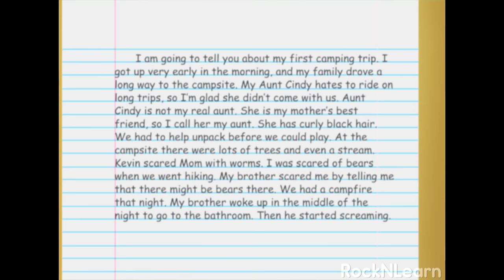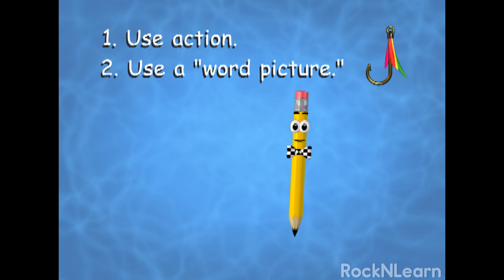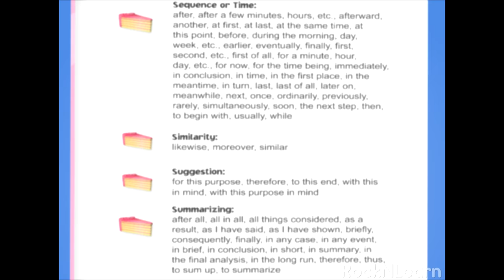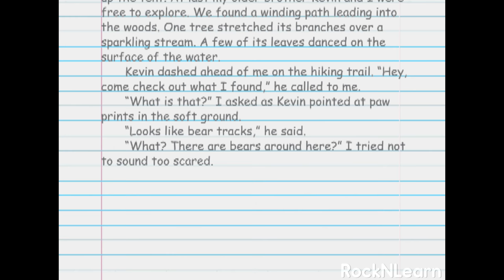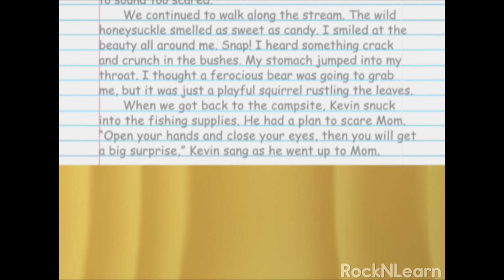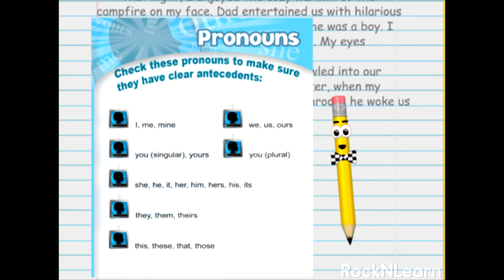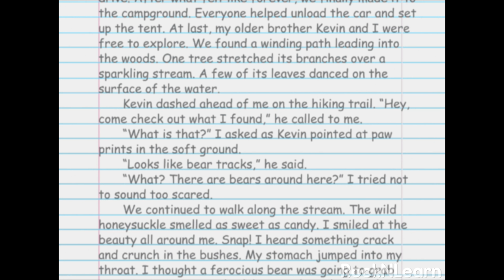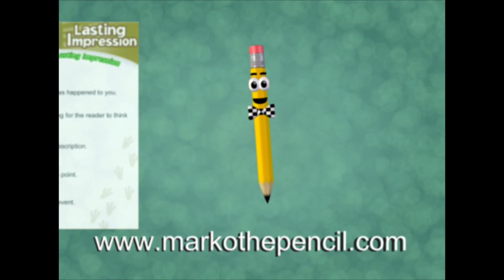Writing Skills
Marko the Pencil shows students how to break a writing assignment into short, manageable tasks and take their writing from mediocre to magnificent. Play the entire program or use the chapter links below so writers can apply each strategy before moving on to learn other strategies. The writing toolbox includes visual clues for each writing tip. The fun animation engages learners and demonstrates how to apply each writing tool effectively.

~ Chapters ~

00:00   Rock 'N Learn Title Screen
00:05 Meet Marko the Pencil
00:50 Marko's Test-Taking Song
01:44 Getting Started
04:36 Arranger (Getting Events in Order)
08:06 Hook (An Interesting Beginning)
10:39 Transitional Phrases
12:52 Colorful Words
13:51 Personification
16:17 Dialogue
17:34 Similes
19:37 Onomatopoeia
21:33 Using the Tools
23:16 Alliteration
25:56 Unclear Pronouns
28:05 Lasting Impression
30:39 Finished Story
34:00 Review of Writing Tools
35:45 How to Get Posters